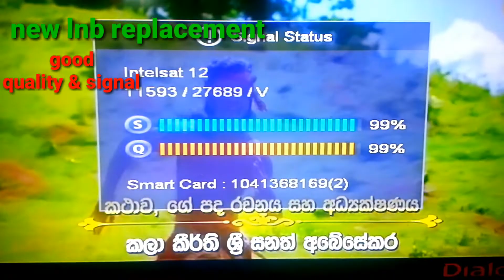Dialog LNB / disassemble dialog lnb, important tips / ඩයලොග් LNB ඇතුල හා වැදගත් කරුනු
Hello friends.

disassemble dialog lnb. important tips.

ඩයලොග් lnb එක ගැලවීම හා එහි ඇතලත ඇති පරිපතය දැක්වීම. යමෙක් මෙහි ඇතල දැනගැනිම පිනිස ආසාවෙන් සිටි. තවද ගලවන කෙනෙකුට ගැලවීමට පෙර අදහසක් ගත හැකිය. සාමාන්‍යයෙන් මෙහි එන දෝෂ ගැන කතාකර ඇත. කෙනෙක් මෙම වීඩියෝව සම්පූර්ණ බැලීමෙන් මේ ගැන යම් අවබෝදයක් ලබාගනී. වැදගත් කරුනු වීඩියෝව අවසානයේ අන්තර් ගතව ඇත. තවද මෙහි මිල ගනන් සදහන් කර ඇත. මෙහි යම් දෙයක් හෝ ඩිෂ් එකක් සවීකිරීමෙදි සහයක් ලෙස කරුනු අවශ්‍ය වේනම් ඒ සදහා පිළිතුරු ලබාදෙන්නෙමි. වීඩියෝව නැරඹීම පිලිබද ස්තුතියි.

Nc ගැජා .